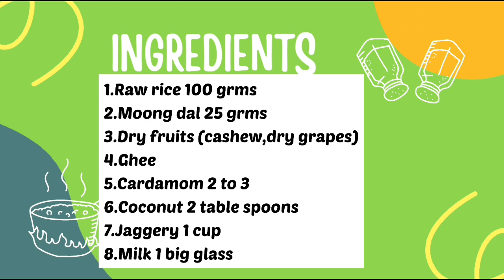Happy Pongal Making/ Sweet Pongal recipe/quick ,easy and tasty 😋 Happy Pongal and Makara Sankranti.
Music from Uppbeat (free for Creators!)